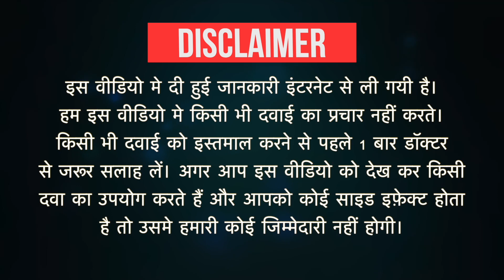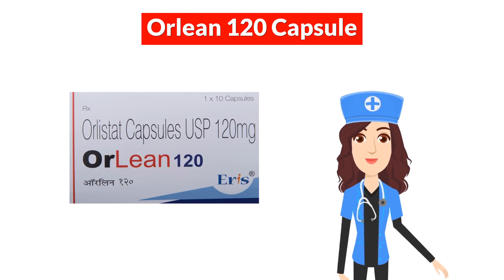Orlean 120 Capsule Uses in Hindi | Side Effects | Dose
Orlean 120 Capsule Uses in Hindi | Side Effects | Dosage